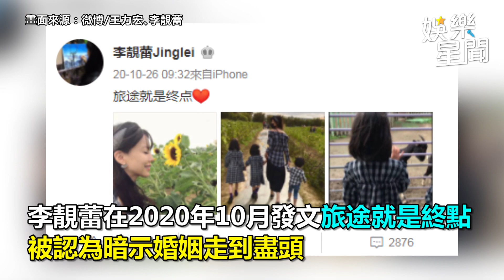王力宏爆辦妥手續！離婚「最後稻草」曝 經紀人13字回應｜娛樂星世界